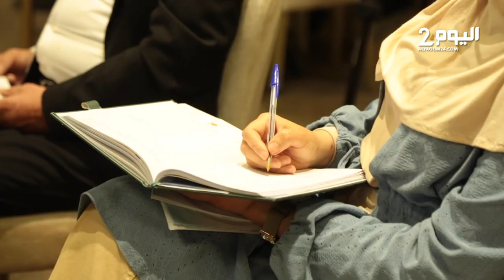مفيد: تقريرنا عن الأسرة يكشف بالأرقام الاحتياجات الحقيقية والأساسية للمجتمع